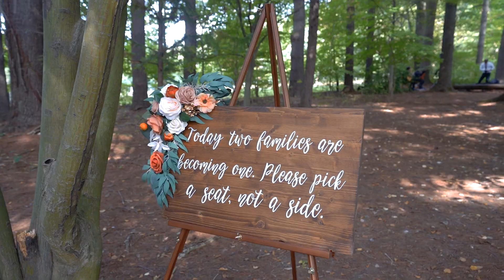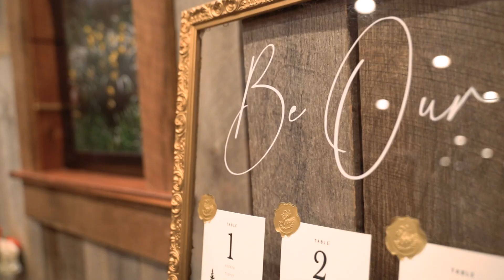Beth & Kyle | Wedding Highlights